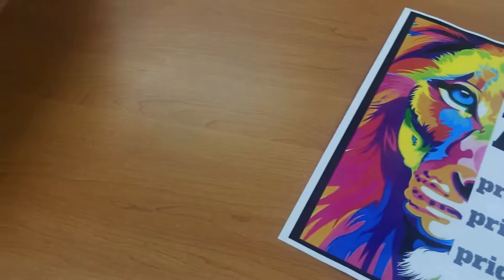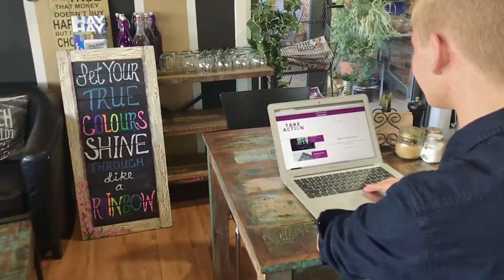Liam's Take Action Project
Check out what Liam from Hay achieved for his community using Take Action!